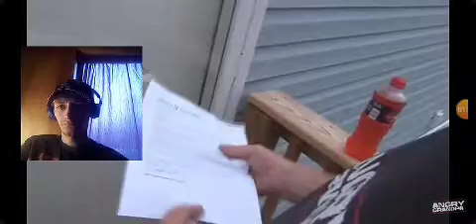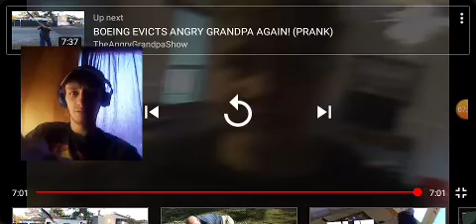Angry Grandpa gets evicted ( PRANK!! ) Reaction